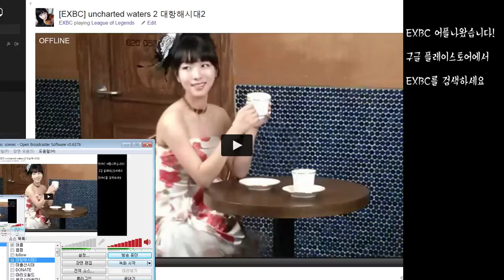꿀잼 대항해시대2 1부 카탈리나 에란초